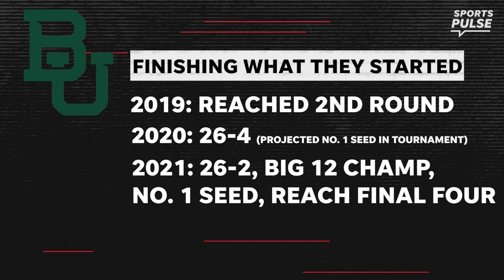Baylor ends 71-year drought to reach Final Four | USA TODAY Sports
Baylor was primed to make the Final Four last year until COVID shut everything down. Now they can win the whole thing says USA TODAY Sports' Scott Gleeson.